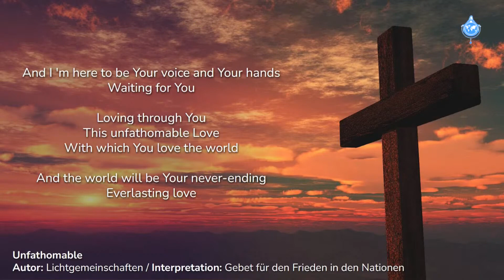UNFATHOMABLE (Autor: Lichtgemeinschaften)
Interpretation: Gebet fur den Frieden in den Natione

Lied, das während der:
Gebet für den Frieden in Deutschland, Österreich und der Schweiz • 20. Juli 2023
Canção entoada durante:
Oração pela paz na Alemanha, Áustria e Suíça • 20 de julho de 2023